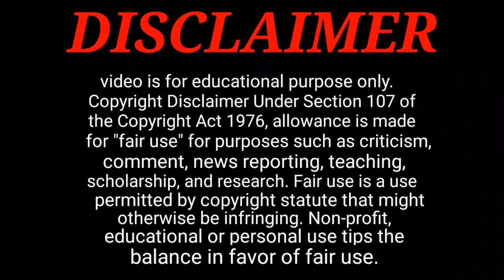New Launch Ola s1,,@Active rahul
jim_yosef_samurai NCS YouTube channel please visit &watch all no copyright song. thank you 🙏❤😊